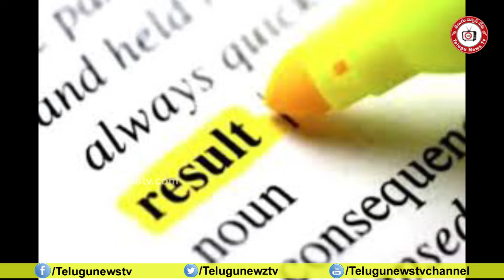Huzurnagar Bypoll Counting#TRS Lead Continuing#TeluguNewsTv